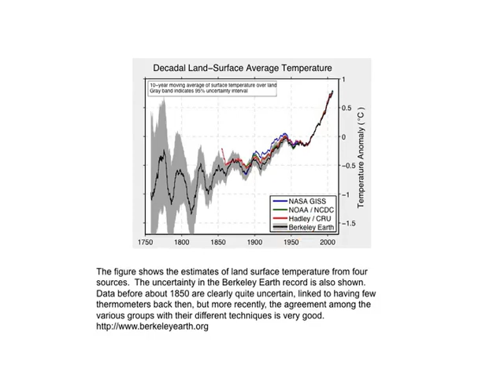EARTH 104 Module 4 Surface Temperatures